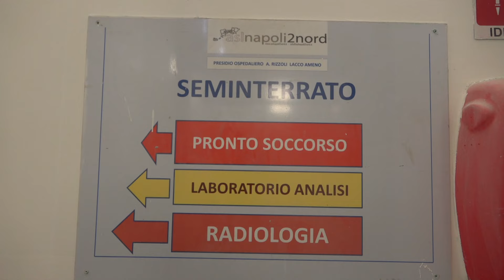Ischia. Loffredo: "Ai sindaci non interessa l'emergenza quotidiana dell'Ospedale Rizzoli"